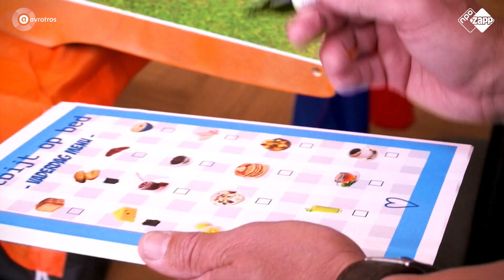PLASSEN ONDER DE DOUCHE? | VADER LIEKE MARTENS KRIJGT ONTBIJT VAN MARIJE | ZAPPSPORT WK VROUWEN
Fijne vaderdag voor alle vaders! ❤️ Ron krijgt een lief berichtje van zijn dochter. En Oranjeleeuwinnen Stefanie van der Gragt, Lineth Beerensteyn, Jill Roord,  Sherida Spitse, Kika van Es, Inessa Kaagman en Liza van der Most hebben een boodschap voor hún vader. Heb jij een ontbijtje gemaakt , een tekening gegeven of iets anders?

Lieke Martens stelt met Ron in Frankrijk een ontbijtje samen en Marije Zuurveld levert het af in Limburg.

Verder een spelletje Oranjebord met Kika van Es en Jackie Groenen.

Elke dag een nieuwe Zappsport WK Vrouwenvoetbal rond 17:00 uur op NPO1 en NPO Zapp.